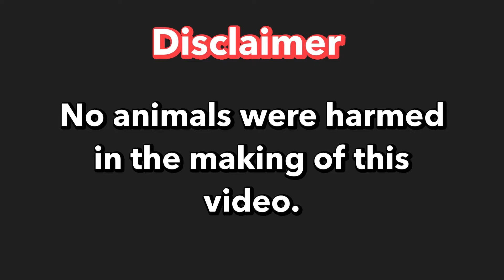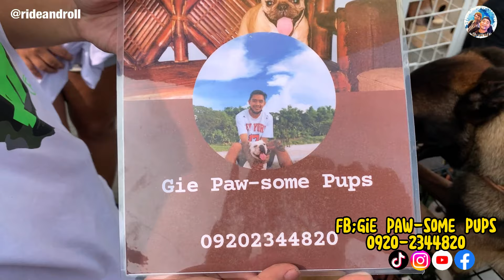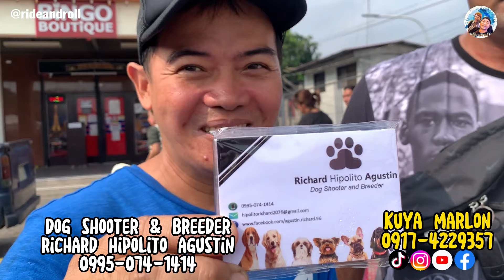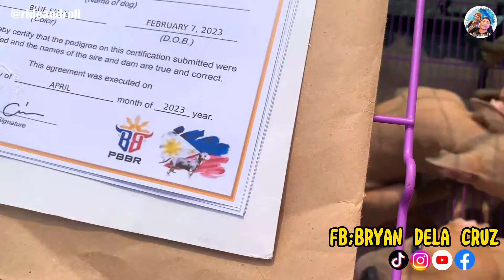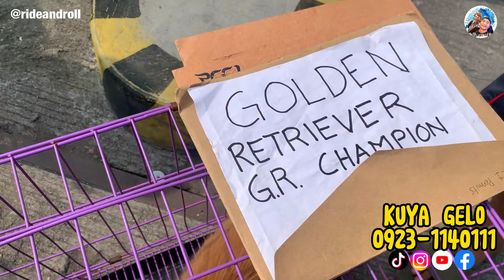Grotto Pet Market Part 2 | May 21, 2023 | San Jose Del Monte, Bulacan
Grotto Pet Market Part 2